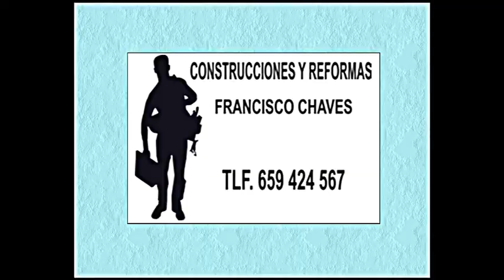ATL CARRANQUE FS. vs. FUTSAL CB. CIUDAD JARDÍN 2015/ 2016